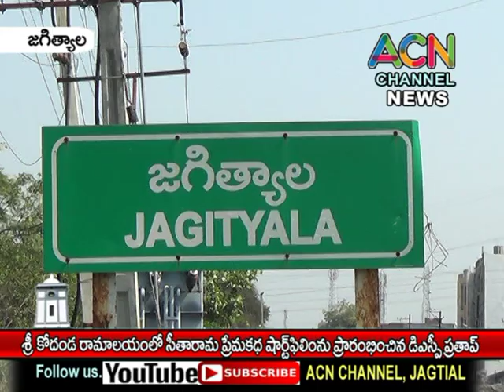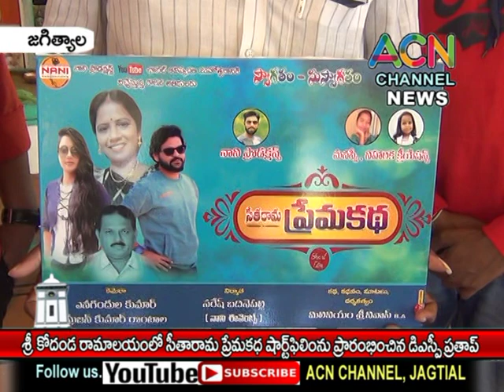జగిత్యాల : శ్రీ కోదండ రామాలయంలో సీతారామ ప్రేమకథ షార్ట్ ఫిల్మ్ కు క్లాప్ కొట్టిన డిఎస్పీ ప్రతాప్